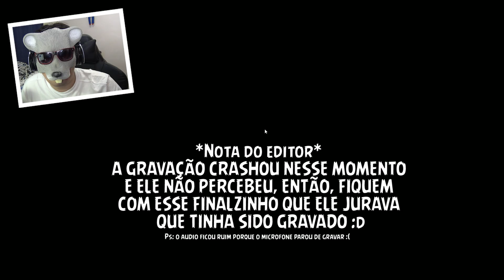UMA VILA PRECISA SE DESTRUÍDA, RATÃO DESTRUCTOR FOI CONVOCADO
ERA UMA VEZ UMA VILA, ESSA VILA ERA BONITINHA, MAS NEGO QUE MORAVA LÁ NÃO PRESTAVA, TUDO CAMBADA DE ARROMBADO, RATÃO FOI CONVOCADO PARA DESTRUIR ESSA VILA INTEIRA, NÃO É PRA SOBRAR NINGUEM, RATÃO BRUTO CHEGOU COM A MAQUINA DA MORTE PARA COMPLETAR A SUA MISSÃO DE DESTRUIÇÃO

● CAIXA POSTAL:
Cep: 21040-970